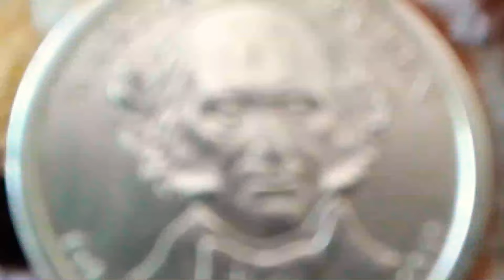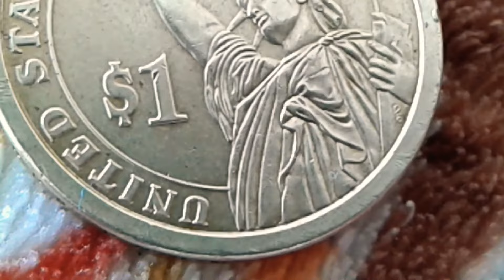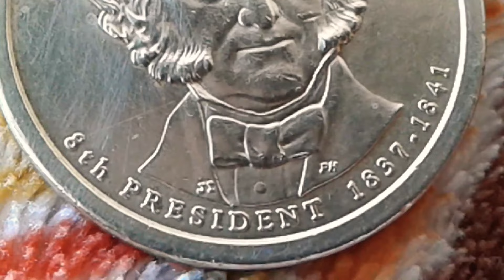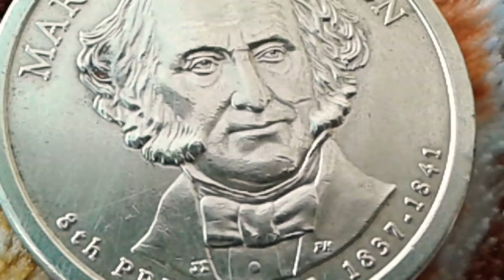Presidential Dollar Coins MARTIN VAN BUREN JI PH 8th PRESIDENT 1837-1841 UNITED STATES OF AMERICA $1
varieties and Value Presidential Dollar Coins MARTIN VAN BUREN JI PH 8th PRESIDENT 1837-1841 UNITED STATES OF AMERICA $1
martin van buren 1 dollar coin 1837 to 1841 value
1 Dollar Martin Van Buren
Composition Manganese-brass clad copper
Shape Round
Milled technique

Series
Presidential dollar coin program

Obverse
Martin van Buren, 8th president of the United States from 1837 to 1841

Lettering
MARTIN VAN BUREN
J.I.PH
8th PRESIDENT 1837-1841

Engravers
Joel Iskowitz Read more on Wikipedia, Phebe Hemphill Read more on Wikipedia

Lettering
UNITED STATES OF AMERICA
$1
OF

Engraver: Don Everhart Read more on Wikipedia

edge
Engraved with date and both mottos, the edge lettering on Presidential and Native American Dollars can be in Positions A or B. Position A: edge lettering reads upside-down when the portrait faces up; Position B: edge lettering reads normally when the portrait faces up.

Lettering
E ​​PLURIBUS UNUM • IN GOD WE TRUST • 2008 P

Translation
Out of Many, One • In God we Trust • 2008 P